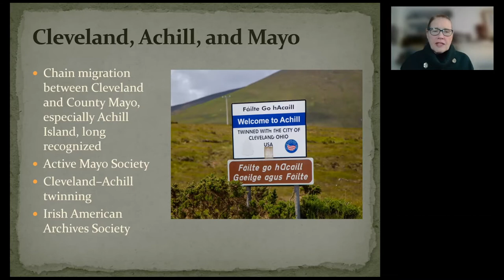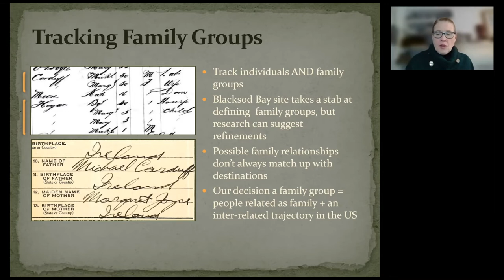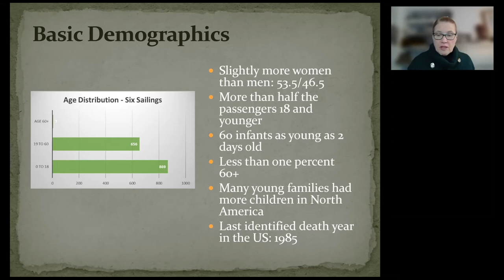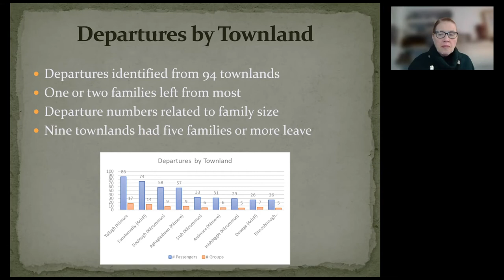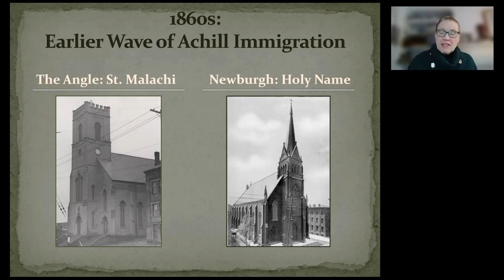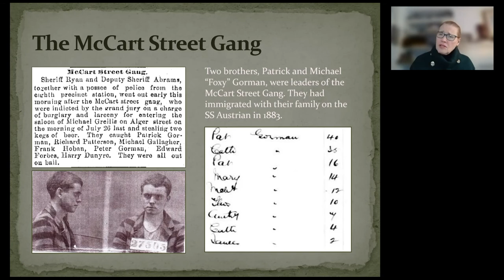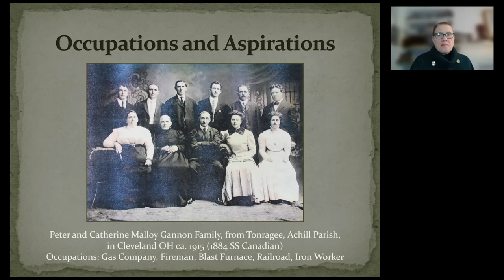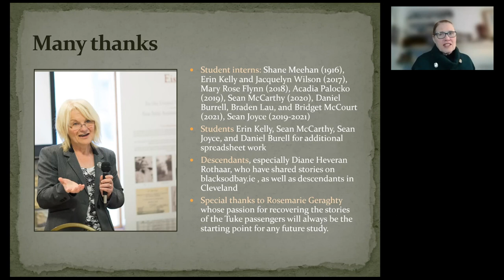"The Impact of the Tuke Emigration Scheme: An investigation centered on Cleveland" by Margaret Lynch